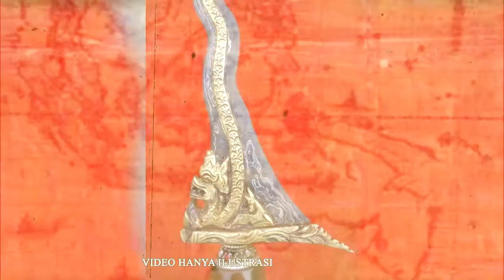Legenda keris sakti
Bentuknya seperti pisau, ada pula yang seperti pedang, terkadang memiliki mata yang berkelok-kelok dan ada pula yang tidak berkelok. Iya, senjata ini bernama keris. Keris adalah salah satu barang yang menjadi bagian kebudayaan Indonesia, bahkan menjadi salah satu warisan budaya dunia

Keris sudah dikenal masyarakat Indonesia sejak jauh sebelum zaman kerajaan Hindu Budha ada. Saking tuanya keberadaan keris, di Indonesia ada keris yang menjadi legendaris hingga sekarang. Berikut ini daftar keris yang legendaris itu.